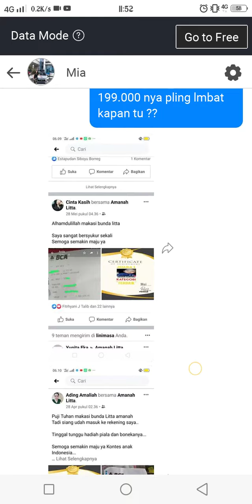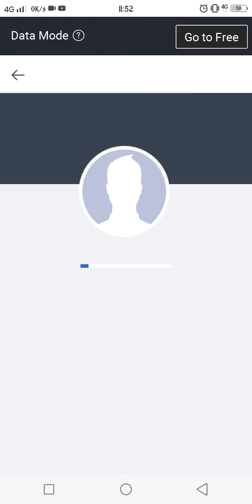PENIPUAN BERKEDOK LOMBA FOTO ANAK || HATI HATI AYAH BUNDA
hati2 dengan rekening BANK CIMB atas nama Harto Mulyono
NO REK